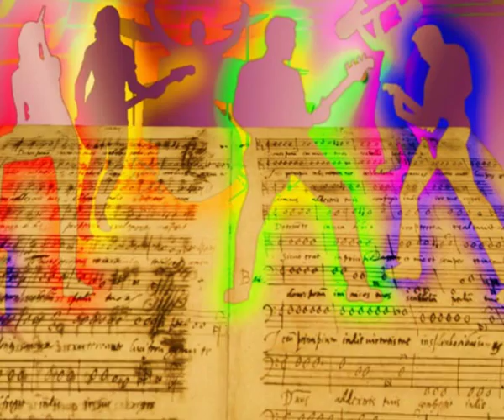The Greg Francis Orchestra - Yeh Yeh !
"To study music, we must learn the rules. To create music, we must break them." - Nadia Boulanger ▼▼▼

GREG FRANCIS
Greg Francis began his professional music career at just 15 years of age - as a trumpet player. He was taught trumpet by his father Bob Pitt who, was a professional trumpet player and had worked with film composers Ken Thorne Tony Osborne and London Palladium bandleader Jack Parnell. Greg went on to take up keyboards at age about 21, with a view to learning composing, arranging and orchestration. He learnt the art of orchestration from books and went on to compose and orchestrate over 350 titles of original music for AEI Rediffusion and other background companies. Using large orchestras for the latter meant Greg had to get some proper lessons in conducting so, he took lessons from the London based conductor Leonard Davies of the Bournemouth Symphony Orchestra (UK).
This was to become of enormous advantage to him later when he became a regular guest conductor and arranger for the BBC Radio Orchestras (from the 26 piece to the 84 piece concert orchestra) and in Germany with the NDR Studio Orchestras in Hamburg and Hannover. Greg also arranged a large amount of the music for Miss World and Miss UK (Thames TV) between 1981 and 1986, and has arranged/orchestrated and/or composed music for most of the major TV companies including Granada TV (Stars in Their Eyes) Carlton TV, and Bazal TV Productions.
He became involved in film orchestration when John Murphy and David A Hughes (Lock, Stock and Two Smoking Barrels etc) needed some very quick transcriptions having been let down. This lead to a great deal more work with film composer John Murphy. So highly regarded was Greg that John 'flew him over' to Hollywood in 1999 especially to play some fluegel horn and trumpet on the movie Chain of Fools (2000). Greg has himself also composed original music for the BBC, Thames TV and Bazal Productions (for BBC TV programs) as well as some so-called 'wallpaper music' for the background music companies. In 1989 he was asked to provide and direct the orchestra for the film Memphis Belle (1989) (David Puttnam). The orchestra performed so impressively that Puttnam helped Greg to get permission from Warner Bros. to keep the orchestra together as a 'touring band'. This lead to the aquisition of other big bands and Greg now heads the largest big band agency in Europe (The USO Ltd).
They manage several Big Bands including the New Squadronaires Orchestra, The Memphis Belle Swing Orchestra, The Glenn Miller Tribute Orchestra and the Blackpool Tower Big Band. The bands are all touring and 'resident' on a rotating basis 7 nights a week at the world famous Blackpool Tower ballroom in Lancashire (UK).  Greg Francis conducts  the 'Tower Big Band' himself.

YEH YEH
A Number one hit in the UK (1965) for Georgie Fame and The Blue Flames.
First recording (instrumental) in 1963 by Mongo Santamaria.
The song was written by Pat Patrick and Rodgers Grant.

MHO
A nice and swingin' rendition of this typical sixties composition by Greg Francis and His Orchestra.   Staying in the sixties mood we could say : "saxes à gogo combined with an infectious rhythm will make you "shake, rattle and roll" ;-) !  Have Fun.